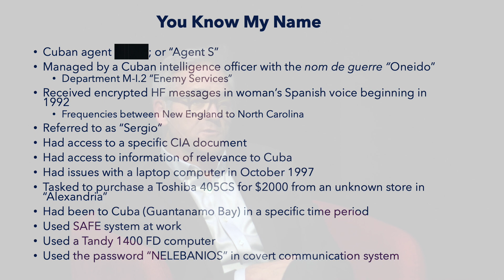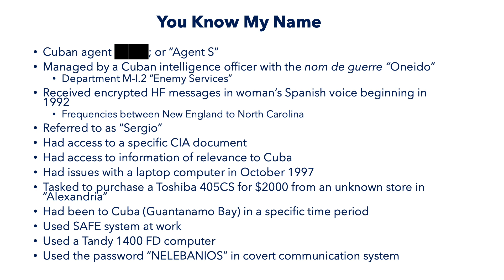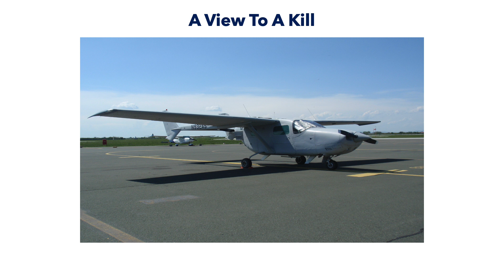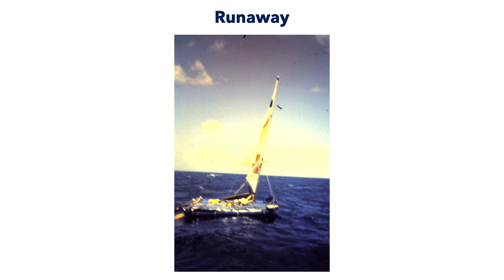Queen of Cuba with Peter J. Lapp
As a spy prepared to give away America’s biggest secrets after the 9/11 attacks, FBI agents raced to catch the mole. US government officials knew they had an intrusion. But it never occurred to them it was a woman—and certainly not a superstar Defense Intelligence Agency employee known as “the Queen of Cuba.”

Ana Montes had spent 17 years spying for the Cubans. She had been raised in a patriotic Puerto Rican household: Her father, a psychiatrist, was a former colonel in the US Army. Her sister worked as a translator for the FBI and helped break up a ring of Cuban spies in Miami. Her brother was also a loyal FBI agent. Montes impressed her bosses, but in secret, spent her breaks memorizing top secret documents before sending them to the Cuban government.

Join Spy Museum's historian/curator Dr. Andrew Hammond live in conversation with retired FBI agent Peter J. Lapp, the author of Queen of Cuba: An FBI Agent's Insider Account of the Spy Who Evaded Detection for 17 Years for a discussion of this incredible case. They’ll discuss her motivation, the harm she did, and the clues——including never-released information—that led the FBI team to catch one of the United States’ most dangerous spies.

The International Spy Museum is an independent non-profit museum which documents the tradecraft, history, and contemporary role of espionage. It holds the largest collection of international espionage artifacts on public display.